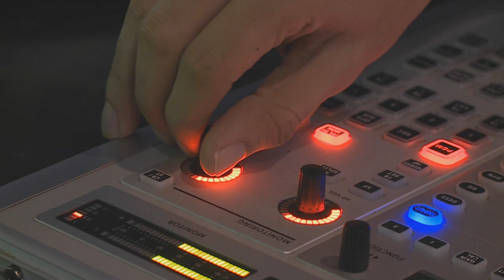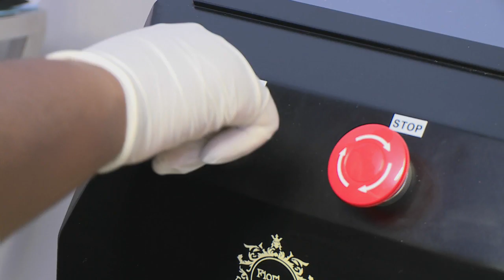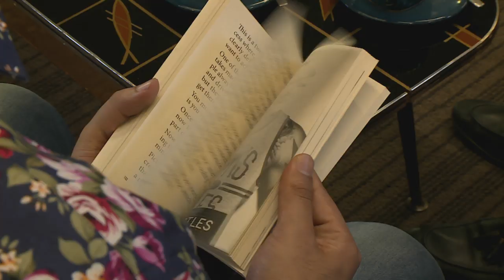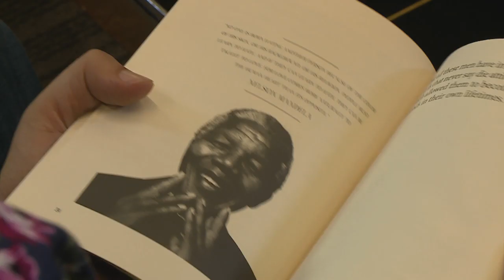Zareef Minty : Radio Host & Entrepreneur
Zareef Minty was barely 20-something when he was already listed as a top young South African by a major local publication.  He has no doubts about his purpose on life – but we were curious about whether anyone who is so busy can also be truly happy.  It turns out that it is indeed possible..